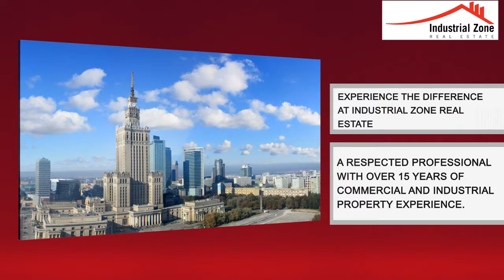Find Industrial Real Estate Property in Sydney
Since 2010, Industrial Zone Real Estate has been helping people to buy, sell and lease their industrial real estate property in Sydney. They have built a great reputation for being honest and knowledgeable.